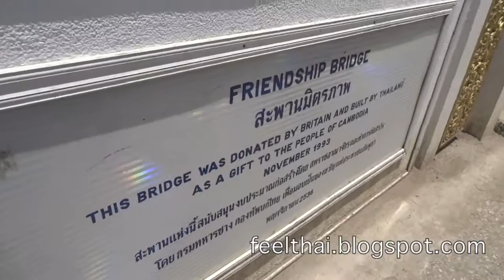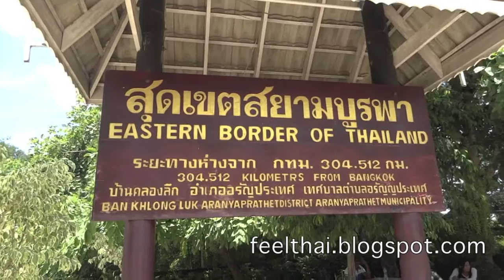วิธีข้ามแดนเข้าไทยที่โรงเกลือ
ให้ดูวิธี และบรรยากาศ ตอนข้ามแดนทางบก จากฝั่งปอยเปต ในประเทศกัมพูชา มาขึ้นรถที่ตลาดโรงเกลือ  ไปเที่ยวนอก ไปต่างประเทศไม่ยากเลยครับ สบายๆ